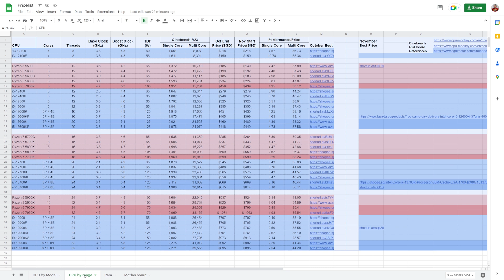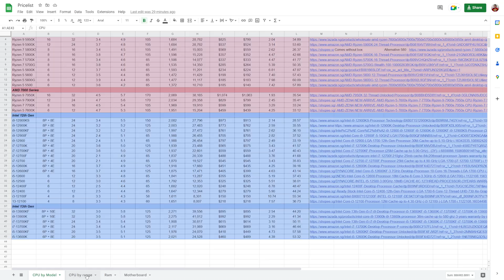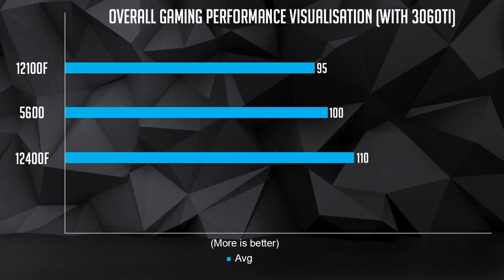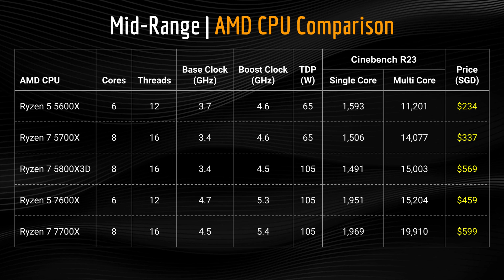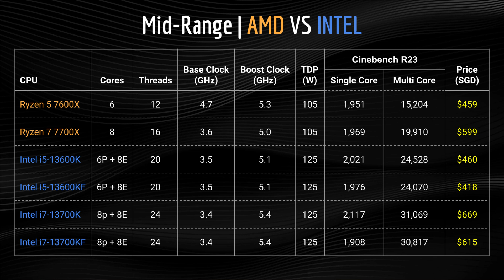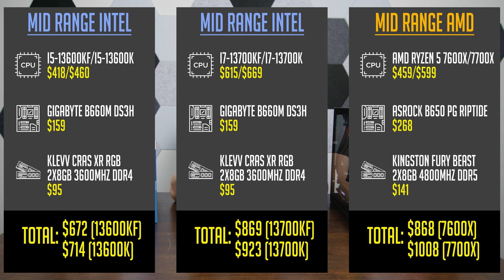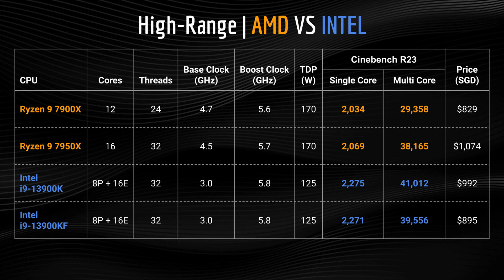CPU Buyer's Guide for Singaporeans | with Updated PRICELIST!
Whether you choose Intel or AMD let's just appreciate the competitiveness of both companies.